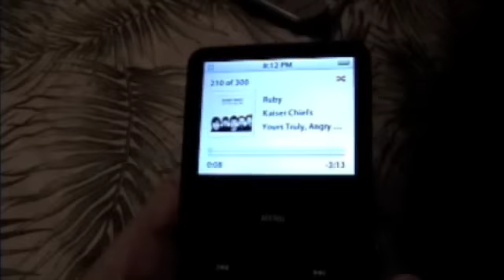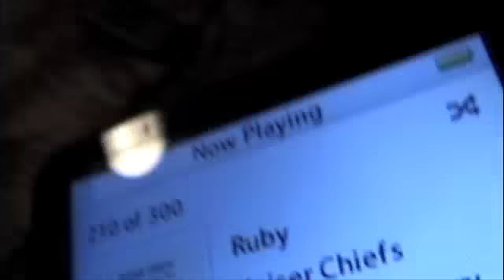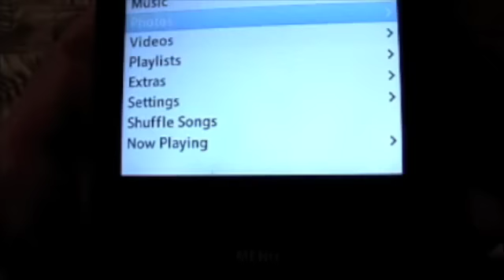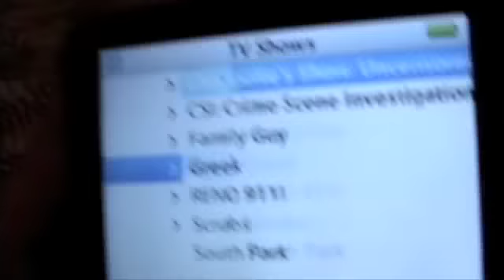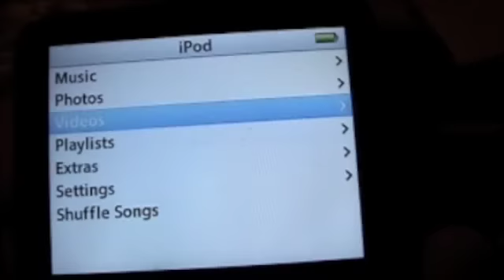iPod Video 30GB 5G For Sale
my ipod for sale